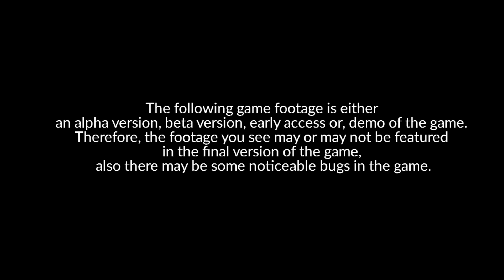Ready Set Indie Games Presents: Stream Next Fest: The Legend of Tianding Demo (PC)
In this gameplay video, Ready Set Indie Games plays The Legend of Tianding Demo on PC.

This is the Steam Next Fest Demo of The Legend of Tianding and therefore is either an alpha version or beta version demo of the game. Therefore, the footage you see may or may not be featured in the final version of the game, also there may be some noticeable bugs in the game.

If you would like to play The Legend of Tianding for yourself, you can get the demo during Steam Next Fest which is going on from June 16 - June 22, 2021. I am not sure if the demo will be available after that time so if you like what you see of the gameplay be sure to wishlist the game on steam if you enjoy it as well:

PC

[STEAM]
Free Demo From Jun 16, 2021 - June 22, 2021